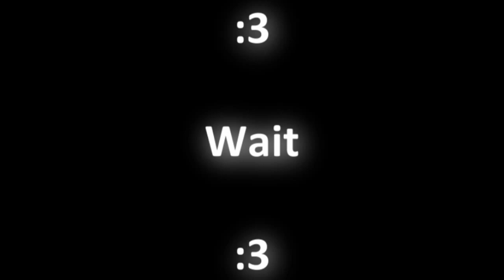Hang Glider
UPDATE 24/04/2015: This song originaly had 'R. Kelly - I Believe I Can Fly' in the background, but I had to change it so YouTube wouldn't shut my channel, I mean, you can at least open the music in another tab and hear that while watching the video, but if you are in Germany, 2bad4you, here is a link to the aduio
Also there were some TF2 lines at the end, spoken by the spy and scout calling Z1, nobody cares I guess...

From the new crazyman32 place, I just wanted to make a video; If you want to visit the place, press the next